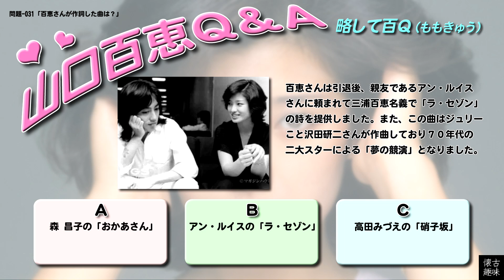百Ｑ問題 031「百恵さんが作詞した曲は？」